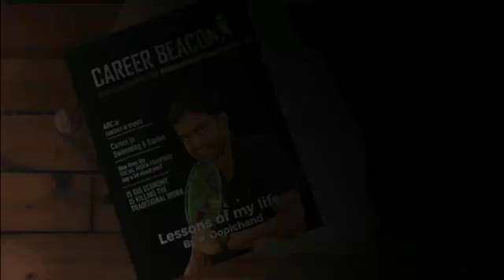User friendly Services Digital Business Media the Winner Excellence Award 2020 - Uday N Jha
Digital Business Media is a full-service digital marketing agency, expert at helping brands to achieve their marketing and sales objectives with effective strategies and fast execution

Digital Business Media have delivered results for them all - Some of the world’s leading brands, local SMBs, Startups, and B2B service enterprises.

Digital Business Media won the excellence award for providing user friendly services to their clients.

Uday N Jha is the founder of Digital Business Media.

For more details please write to us